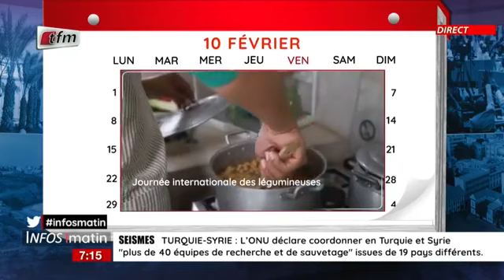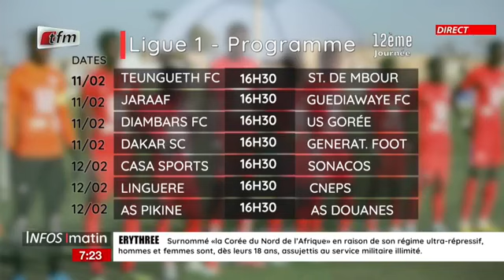Un Jour au Sénégal: Retour sur le drame de 2019 qui a endeuillé la gendarmerie